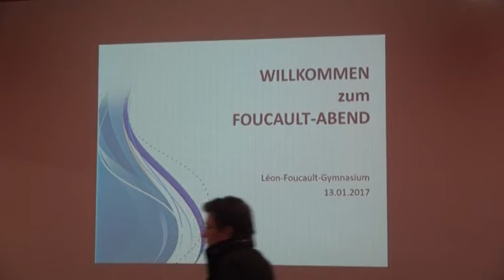Erfolgreicher Foucault-Abend - ELSTERWELLE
Zu einem Tag offenen Tür hatte am Freitag das Foucault-Gymnasium in Hoyerswerda eingeladen. Eltern und ihre Steppkes nutzten die Möglichkeiten im gesamten Schulhaus, um sich über die unterschiedlichen  Bildungsangebote zu informieren. Egal ob für Mathe-Asse, Deutsch-Profis, Fremdsprachler oder Sporttalente – da war für jeden was dabei. Auch der Spaß kam nicht zu kurz. Beim Theaterworkshop und bei Zuckerwatte konnte man sich mit den Lehrern ausgiebig unterhalten und alle nötigen Informationen einholen. (fw)